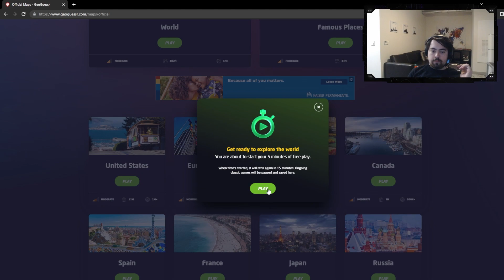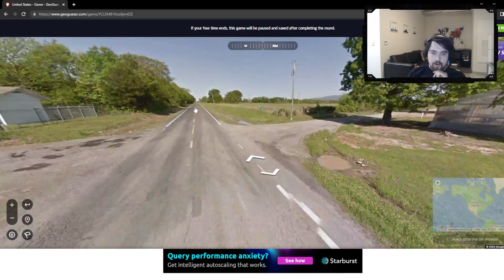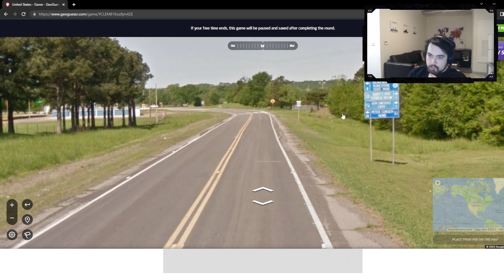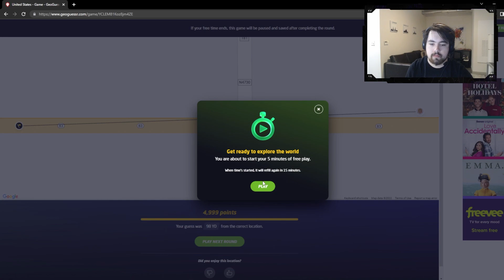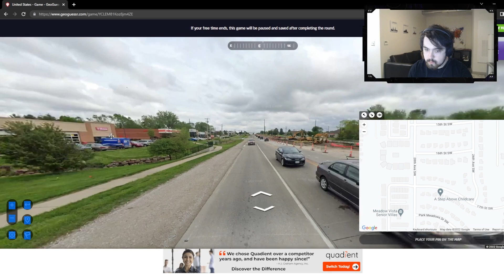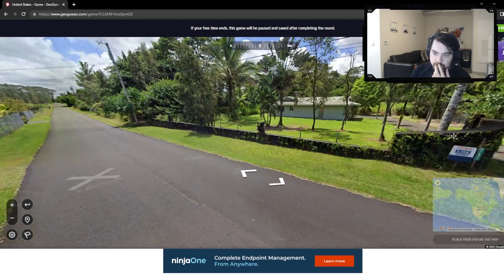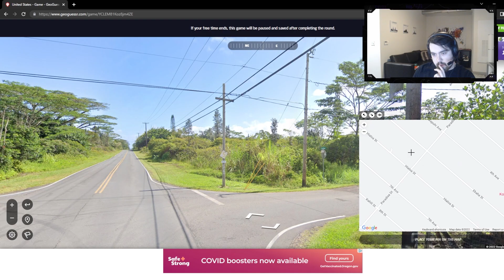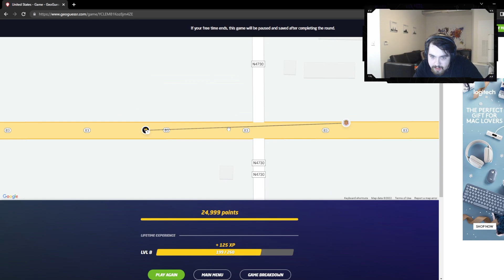I Got Doxxed on GeoGuessr?! GeoGuessr: United States Edition!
Let me know what GeoGuessr games you would like to see in the future!

playing a bunch of different games!